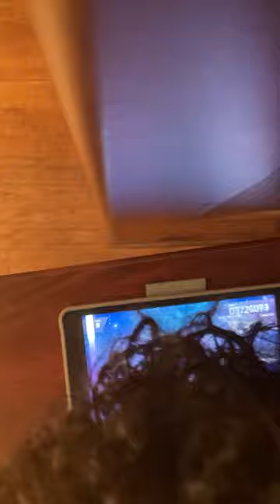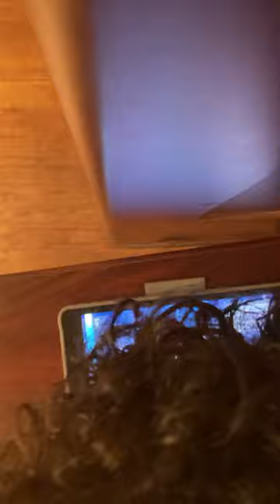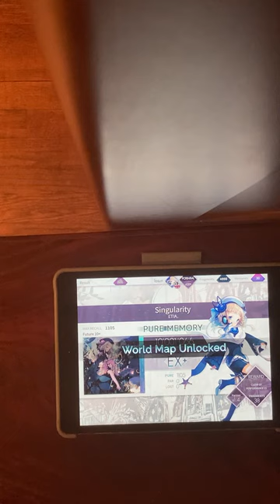IOSUN HAIR CAM YOOOOOO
i was attempting to record a pm of singularity (i already pmed it but i wasnt recording) and failed to notice the very obvious flaw in my recording setup